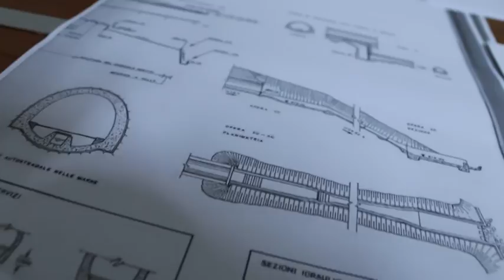Acqua Gran Sasso. Disposta la citazione diretta a giudizio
Il Gup del Tribunale di Teramo, Marco Procaccini, ha rinviato gli atti alla Procura disponendo la citazione diretta a giudizio per i 10 indagati nell'ambito dell'inchiesta sul presunto inquinamento dell'acqua del Gran Sasso